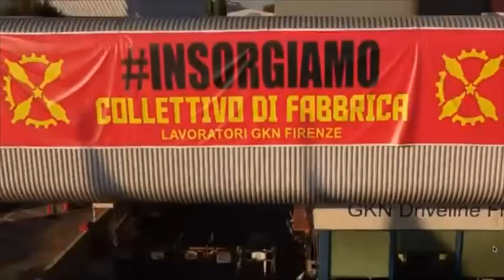Италия:Всеобщая забастовка и протесты трудящихся против политики буржуазной власти.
Трудящиеся и народные массы Италии 11 октября 2021года провели всеобщую забастовку и акции протеста, демонстрации и митинги против антирабочей и антинародной политики буржуазной власти , усиления капиталистической эксплуатации и угнетения и ликвидации социальных завоеваний и прав трудящихся, политических и полицейских репрессий буржуазной власти и выступлений ультраправых и неофашистских сил под руководством профсоюзов во главе с крупнейшим профобъединением рабочего класса и трудящихся Всеобщей федерации труда (USB ) , Коммунистической партии Италии ИКП (PCI),Партии коммунистов Италии ПКИ(PCI) и левых сил страны.
Всеобщая забастовка низовых профсоюзов перенесена на  11 октября 2021 года
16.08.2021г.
 «Против увольнений и социальной бойни весь массовый профсоюзный дух объединяет и провозглашает всеобщую забастовку частного и государственного секторов на всей территории страны на весь день 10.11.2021.
Увольнения в Gianetti Ruote, GKN и Whirpool добавляются к тысячам, начатым в малых предприятиях, которые не попадают в национальные новости, и к более чем 900 000 рабочих, уволенных за последние месяцы.
Сохранение пандемического кризиса с драматическим социальным воздействием, которое он уже оказал как на здоровье, так и на условия жизни, работы и заработной платы,не помешал работодателям усилить эксплуатацию,как в частном,так и в государственном секторе:ритмы и контроль,самые дикие формы незащищенности распространяются, и при алиби кризиса, который часто бывает только очевидным, компании возбуждают призрак массовых увольнений, чтобы переехать и / или поощрять текучесть гарантированной рабочей силы массами ультра-шантажируемых и малооплачиваемых молодежи.
Кризис пандемии резко продемонстрировал крах системы здравоохранения, вызванный более чем десятилетней политикой сокращений и приватизации, а также разрушением социальных служб (образование, транспорт, детские сады и т.д.).
Невыносимая репрессивная эскалация против забастовок и социальной борьбы (с обвинениями полиции, систематическими жалобами, уличными газетами и т. Д.) узаконивает насилие и агрессию против рабочих и профсоюзных активистов со стороны отрядов работодателей, свидетелями которых мы стали в последние недели и которые привели к убийству профсоюзного деятеля Адиля Белахдима.
Столкнувшись с этим сценарием, существует необходимость и неотложность решительных, компактных и скоординированных ответных действий в национальном масштабе.
По этой причине профсоюзы решили объявить всеобщую унитарную забастовку, которая затронет все частный и государственный секторы на весь день 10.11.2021.
Всеобщая забастовка проводится по следующим причинам и в следующих целях:
Против освобождения и увольнений: за общее сокращение рабочего времени при равной заработной плате, чтобы противостоять атакам на занятость и заработную плату;
За возрождение заработной платы, с сильным экономическим ростом и созданием механизма полной защиты заработной платы от инфляции;
Гарантированный доход за счет гарантированной средней заработной платы для всех безработных; на бесплатный и всеобщий доступ к социальным услугам и единую систему социальной амортизации, гарантирующую стабильную непрерывность доходов и заработной платы;
Против ненадежности и эксплуатации: отмена Закона о рабочих местах, преодоление контрактов и договорного демпинга и отмена использования ненадежных контрактов;
Возобновление государственных инвестиций в образование, здравоохранение и транспорт против приватизации, коммодификации и демонтажа основных общественных услуг, основных секторов, коммунальных услуг и инфраструктуры; ; против проектов дифференцированной автономии и существующих форм регионализации: за равенство прав и услуг на всей территории страны;
За настоящую профсоюзную демократию: против монополии пробуржуазных профсоюзных организаций, чтобы дать рабочим право решать, кто должен их представлять; за право на забастовку и отмену любого репрессивного законодательства, которое подрывает и снижает его эффективность, начиная с указа Сальвини.
Для усиления безопасности рабочих, систем контроля и роли RLS
Для защиты трудящихся-иммигрантов:вид на жительство для всех иммигрантов;
Против отмены выселений за новый структурный план государственного жилья, который также включает повторное использование вышедших из употребления государственных активов;
Против любой гендерной дискриминации: за истинную равную оплату труда, трудоустройство и права женщин на рабочем месте и в обществе;
Для защиты окружающей среды, блокирования вредных производств и крупных спекулятивных работ;
Против «Большой двадцатки» в Риме и лицемерных подиумов хозяев мира: за международное единство и солидарность между борьбой рабочих и эксплуатируемых.
Профсоюзы: ADL COBAS - CIB UNICOBAS - CLAP-CONFEDERATION COBAS - COBAS SCHOOL SARDINIA - CUB - OFF MARKET - SGB - SI COBAS - SIAL COBAS - SLAI COBAS SC - USB - USI CIT
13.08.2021